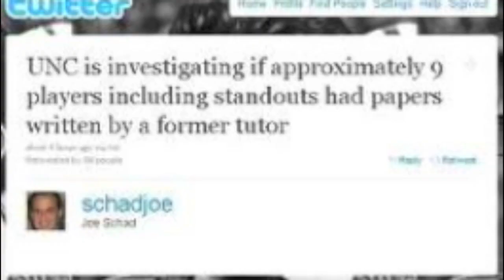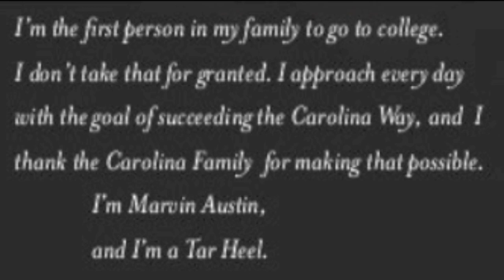UNC Chapel Hill Football Scandal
UNC-Chapel Hill is rocked with the reality that half their football team cheated to stay in school. Now the buck stops at the coach and the athletic department. UNC Chapel Hill scandals continue while ESPN and the NCAA turn their heads again and allow the Carolina Tar Heels to be treated differently than other schools if they had done the same. The Carolina way continues the tradition.